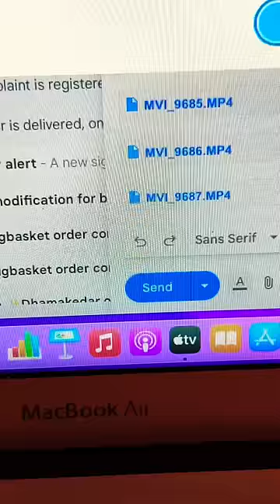Karwa Chauth Par Rula Diya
Follow on Instagram :- hirenaminofficial